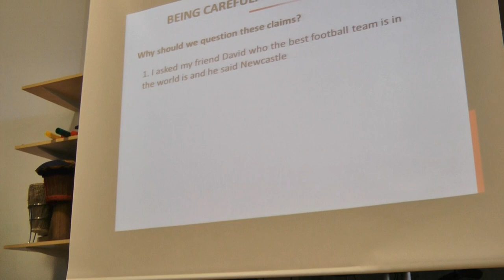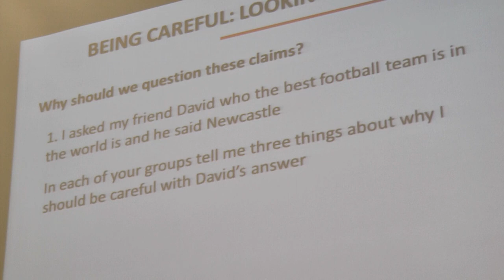Research and Ethics with Chris Haywood - Kids On Air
Dr. Chris Haywood taught members from Kids on Air on how to research about a given topic. Haywood explained to the students in detail about the intricacies of conducting surveys and interviews. The students went home feeling confident that they can apply what they learnt, while doing research for their radio program.